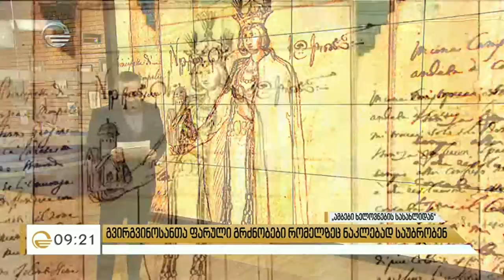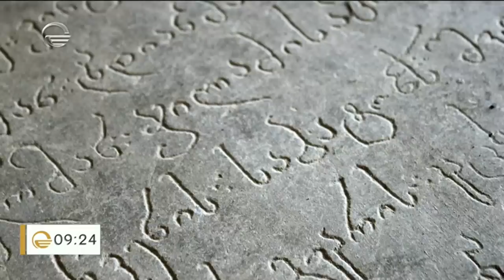სასიყვარულო ამბები რომლებიც ისტორიას აფორიაქებს